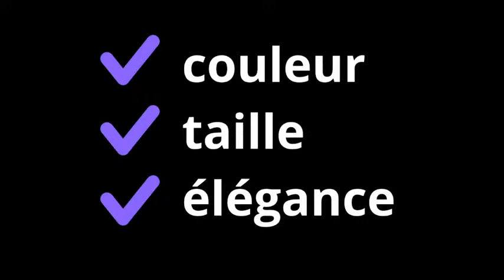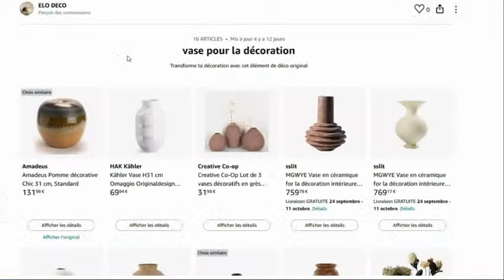un canapé pour un petit salon / studio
décoration salon
décoration intérieure
Boutique Amazon